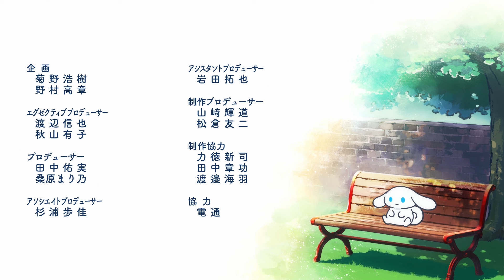【I.CINNAMOROLL Animation】Episode 56: Kyoto Trip [Part 1]【TBS】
☆☆☆おしらせ☆☆☆
■ポップアップショップ「I.CINNAMOROLL ご自愛ツアーズ」が全国で開催決定！
第1弾：2024年10月16日(水)～10月22日(火)＠名古屋
第2弾：2024年11月22日(金)～12月2日(月)＠仙台
第3弾：2024年12月6日(金)～12月15日(日)@札幌
詳しくはご自愛ツアーズ特設サイトをチェック！

“もしあの日「カフェ・シナモン」のお姉さんと出会っていなかったら…？”
もう一つの世界で暮らす、無理しない”ご自愛“マインドのシナモン「I.CINNAMOROLL（アイシナモロール）」が誕生！
「I.CINNAMOROLL」の「I」には、「わたしを意味する“I”」と「愛情の“愛”」の二つの意味が込められています。

「I.CINNAMOROLL」の世界観を“のぞき見”できるショートアニメを毎週木曜日17時に配信中！
ご自愛マインドを大切にするシナモンのゆる～い日常をお届けします。

Episode 56: Kyoto Trip [Part 1]

■出演：シナモン
■ナレーション：榎木淳弥